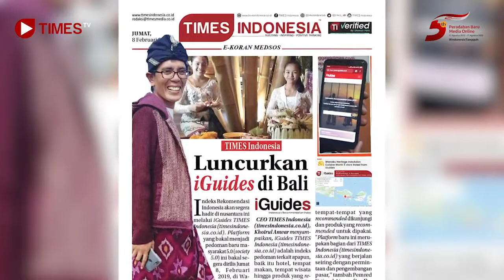HUT ke-5 TIMES Indonesia, Kapolres Sleman AKBP Anton Firmanto